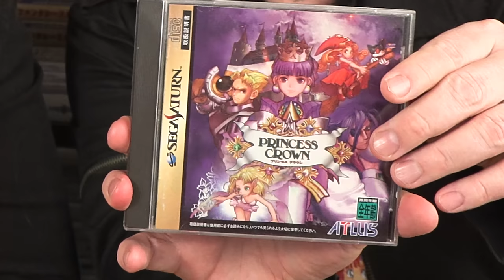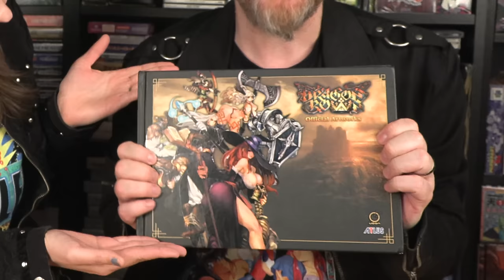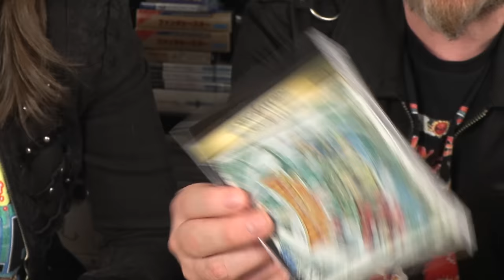GAMES I AM PLAYING 33 - Happy Console Gamer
Kim and Johnny talk about new and old games they are playing on PS5 and the Playstation Portal and Sega Saturn.

Join Johnny Millenium The Happy Console Gamer as he discusses new video games and reviews forgotten games that not many people know about but should!